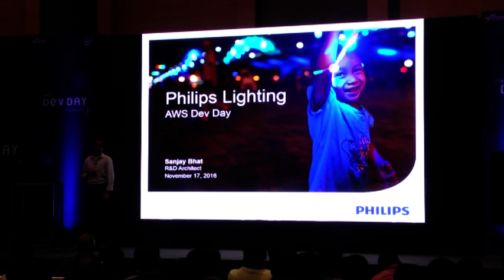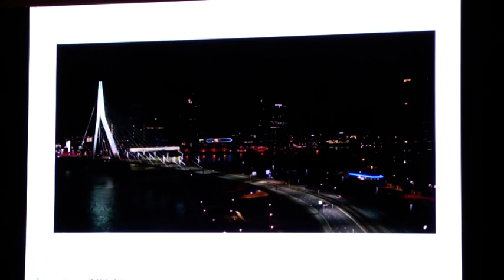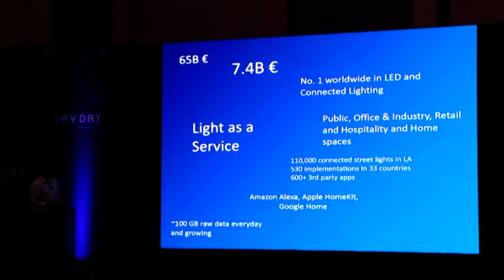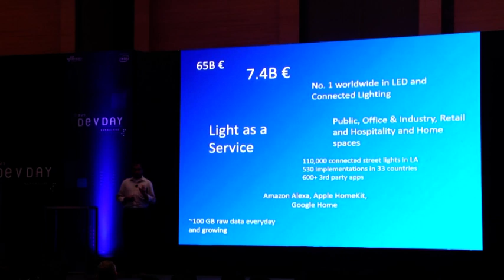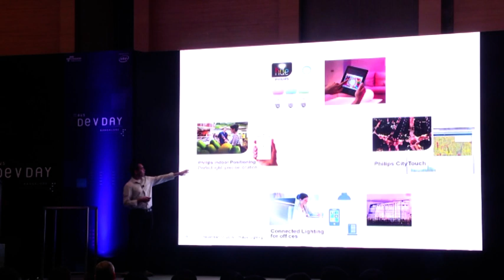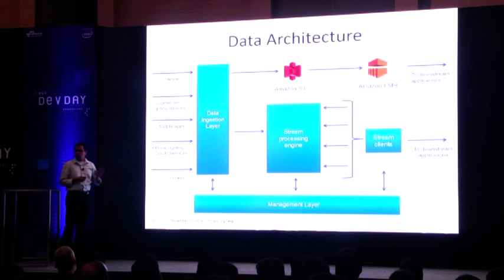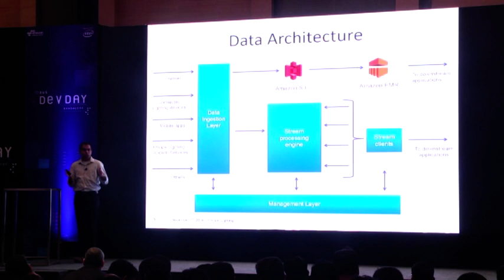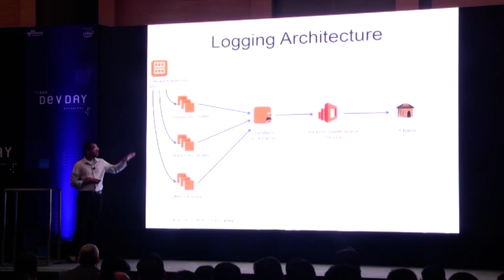Speaker Sanjay Bhat on Philips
Topic: Philips
Speaker: Sanjay Bhat